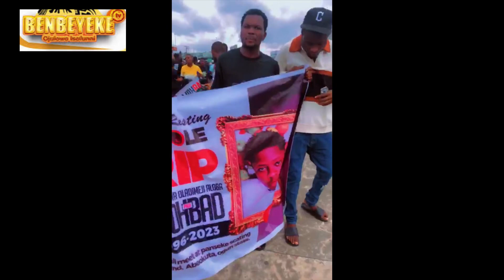Justice for Mohbad, Abeokuta. Moment Youths turn out to Seek justice for Mohbad, Enemies not at rèst